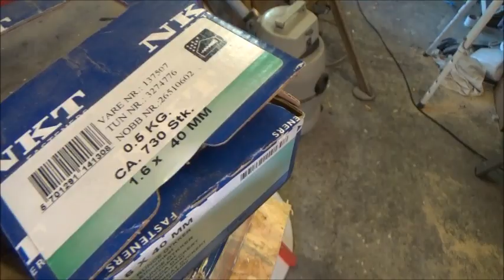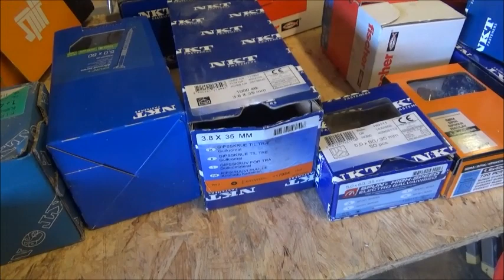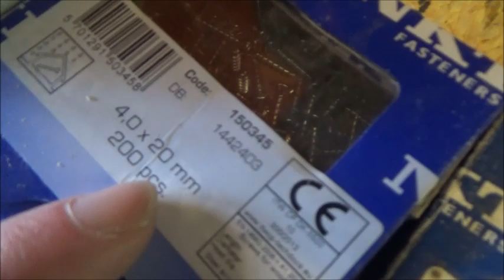Lørdag d. 21-3